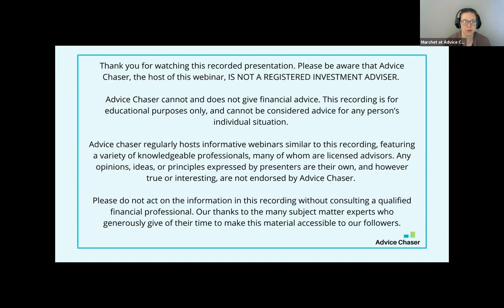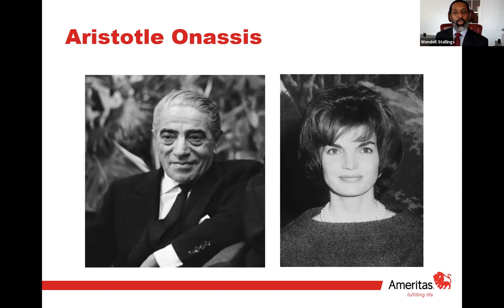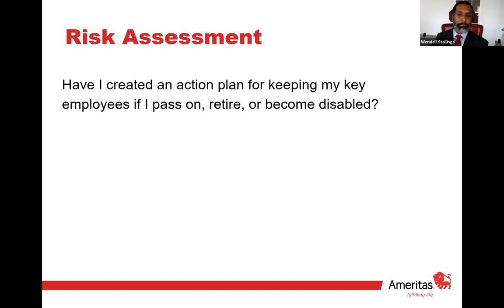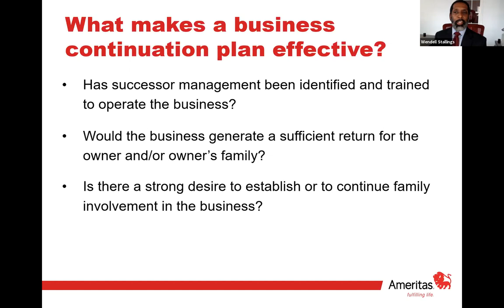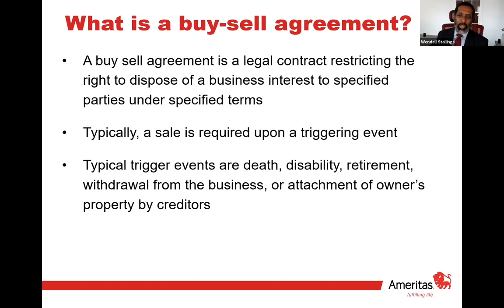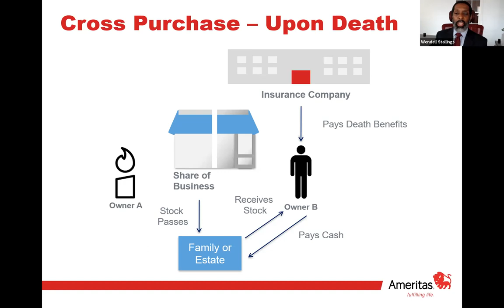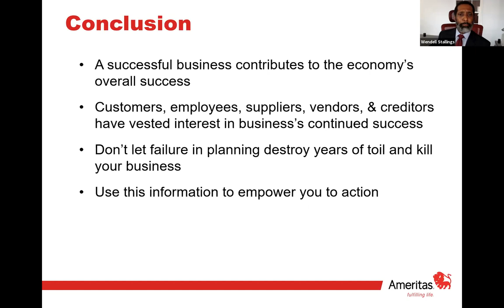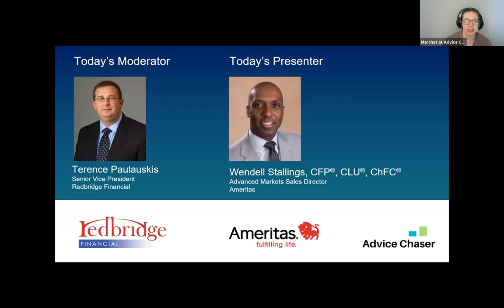Will Your Business Survive?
Advance planning can give your business its best chance of surviving after you retire or leave the field. This webinar will address all the factors of business continuation planning: the signs of an effective plan, the types of buy-sell agreements, and how to assess your risk.